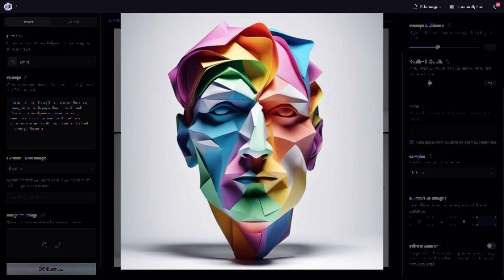Thrill Of Tomorrow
Ghosthack loops